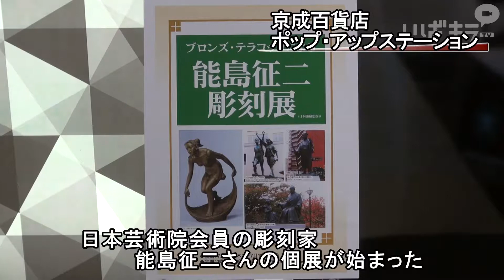能島征二展が開幕【いばキラニュース】H30.7.6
日本芸術院会員の彫刻家、能島征二さんの個展「ブロンズ・テラコッタによる能島征二彫刻展」が7月5日、水戸市の京成百貨店1階ポップ・アップステーションで始まりました。生命感あふれる女性像を中心に、新作や未公開作を含む小品彫刻のみで構成。彫刻界をけん引する巨匠の造形美の神髄を堪能できます。18日まで。
　小品彫刻はひと目で作品全体の世界観が視界に入る60～100㌢ほどの作品。能島さんが大型作品を造形する前に制作する創造の原点となっています。